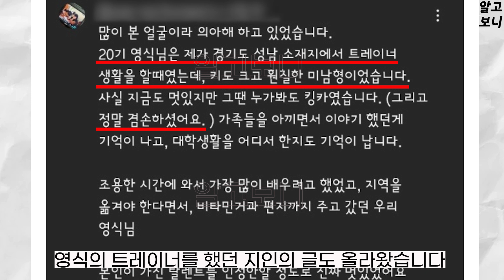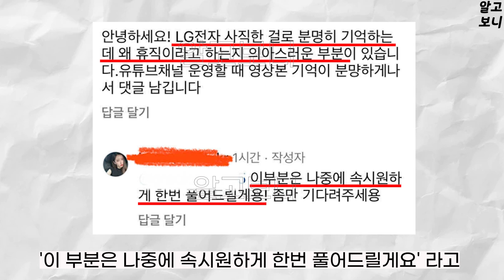나는솔로 20기 영철 학력의 진실, 정숙 태도 논란. 영식 순자 미팅 지인 폭로, 옥순 현커 포착